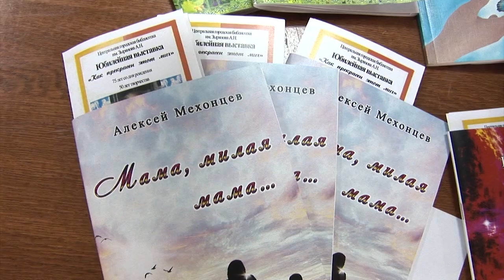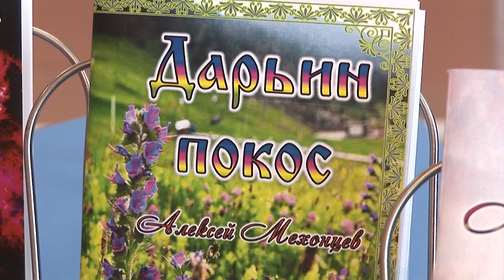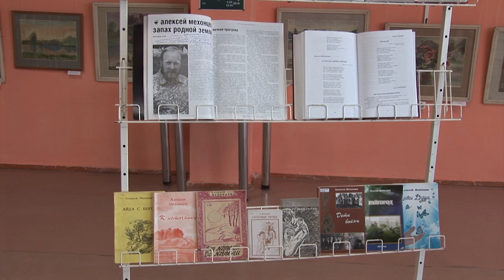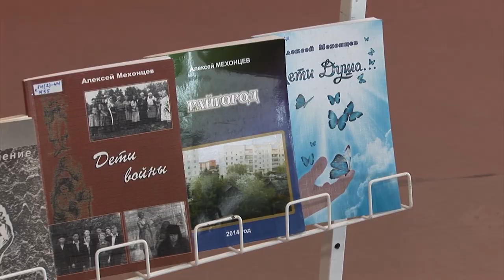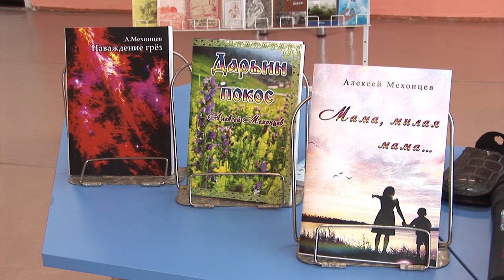Мастерская художника Алексея Мехонцева распахнула свои двери в Центральной библиотеке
Мастерская художника Алексея Мехонцева распахнула свои двери в центральной библиотеке. Так назвали новую встречу организаторы серии мероприятий, главными фигурами которых выступают творческие люди Шадринска. Член двух Союзов - художников и писателей России – Алексей Андреевич представил читателям новую книгу и выставку своих картин.